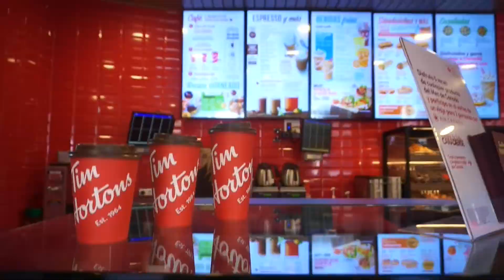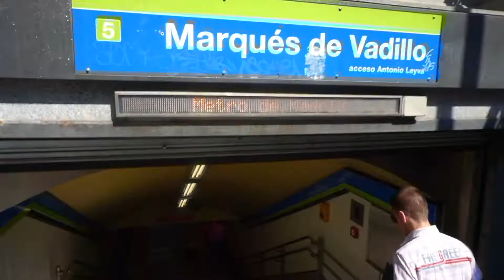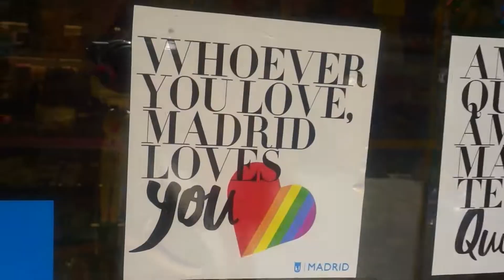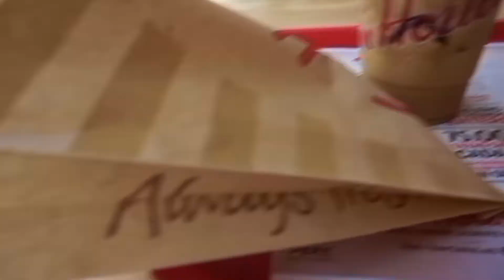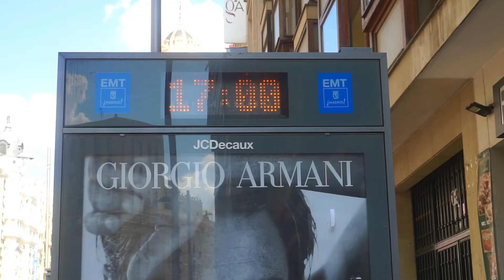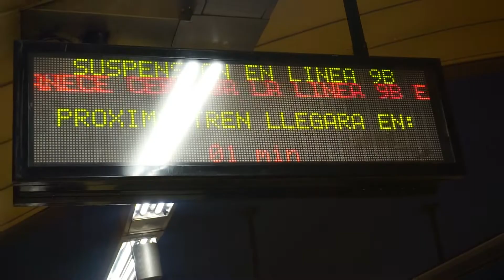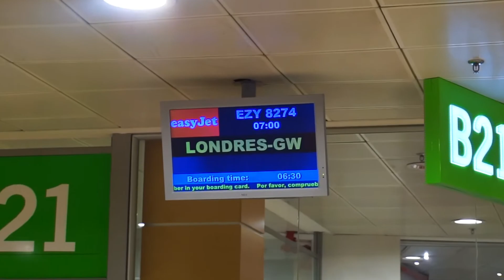Exploring MADRID City with my SISTER! 🇪🇸 | Sonia DoubleG + Claudia GG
A piece of Canada in Madrid - we found Tim Hortons!!!

Last full day in Madrid and coming back to the UK. Explore Madrid city with my sister and I! :)

Thank you so so much for your support you are all awesome people!

SGG

XOXO

- If you READ THIS comment - 'We love donut holes!'

THANK YOU SO SO MUCH FOR 1390 OF YOU! YOU ARE ALL AWESOME!! I AM SO GRATEFUL AND SO HAPPY FOR YOU ALL!

NEW UPLOAD SCHEDULE: (Not on a schedule atm)

1- Natural - Endless Love
2 - Like a polaroid - Spazz Cardigan
3 - Let's go home - Jeremy Blake
4 - The schooner the better - Spazz Cardigan
5 - Kissing a cancer - Dan Bodan

My Filming EQUIPMENT:

My vlogging camera
My photography camera
My Handheld tripod
My tripod
My USB MIC
Rode Lavalier mic

Someone once said, 'If you don't know what your purpose is, follow your passions for they will take you to your purpose'.

I am passionate about: Travelling, Learning, Art, Photography, Books, Disney and Creating.

All of these elements brought me to create Sonia DoubleG back in 2017, with the aim to follow my passions and dreams and to inspire and motivate EVERYONE to live their dream life too.